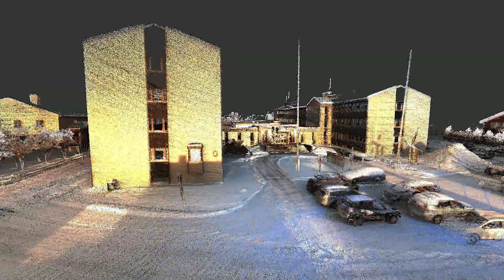Using PX-80 Handheld Lidar in the Land of Ice and Snow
Scanning services company WIESO took their PX-80 handheld lidar to the far northeast of Norway, where they tested the scanner in extreme cold. Here are the results.